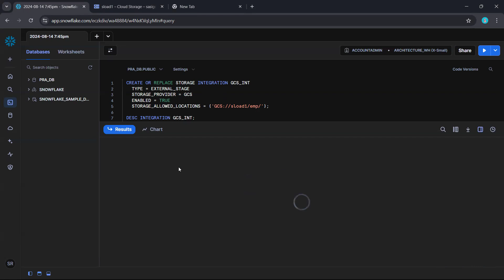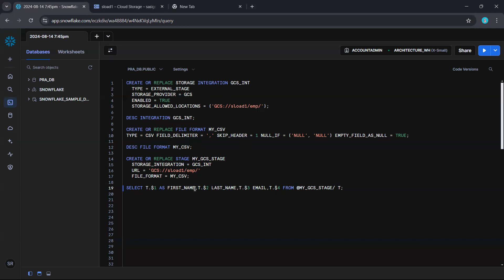How to Query GCS Data